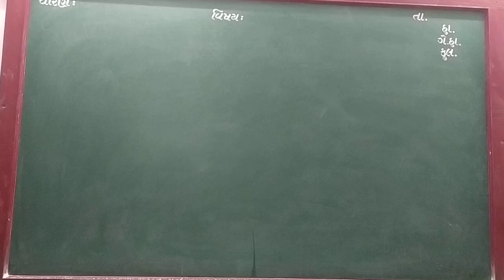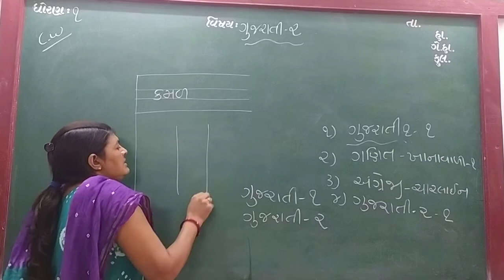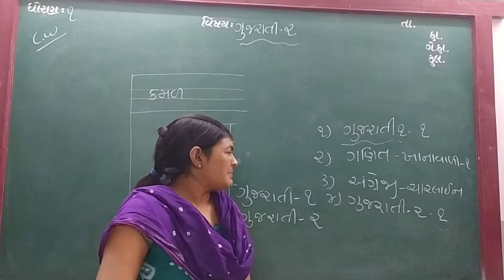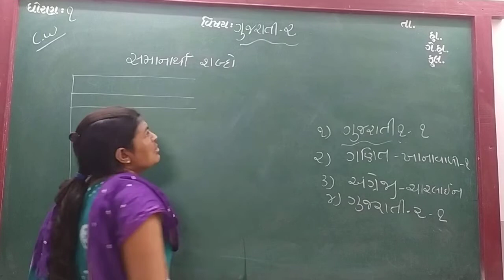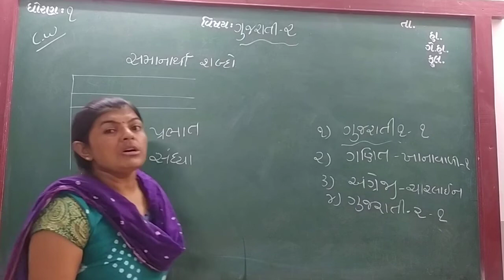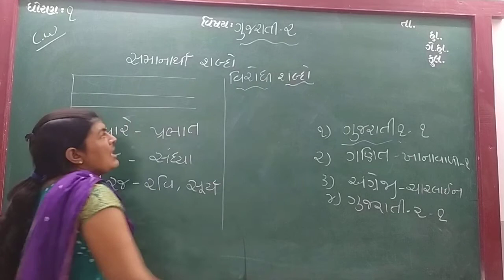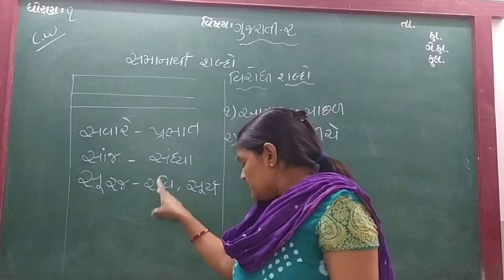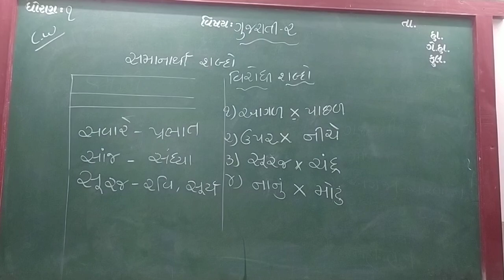GUJ MED STD 1 SUB GUJ 2 CH 1 P 1